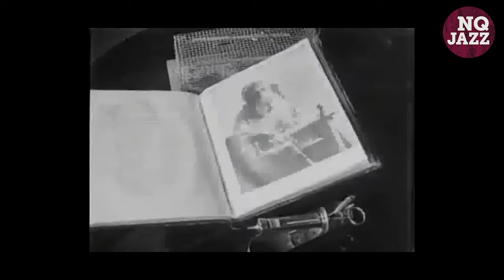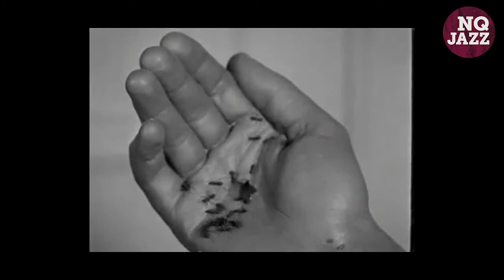NQ Jazz: Film Night // #4 Un Chien Andalou ft. Dee Byrne (trailer)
For the next in our Film Night series curated by José Dias, we present a perfectly bewitching soundtrack from the incredible saxophonist Dee Byrne to Un Chien Andalou (An Andalusian Dog), the 1929 silent surrealist short film by Spanish director Luis Buñuel and artist Salvador Dalí.

Un Chien Andalou has no plot in the conventional sense of the word. The chronology of the film is disjointed, jumping from the initial "once upon a time" to "eight years later" without events or characters changing. It uses dream logic in narrative flow, presenting a series of tenuously related scenes. The audience at its premiere included such visionaries as Pablo Picasso, Le Corbusier and Jean Cocteau.

Please follow the links below to check out some of Dee's brilliant recordings: